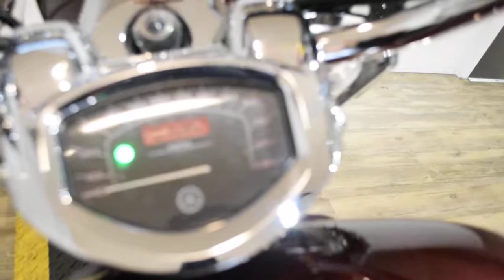2008 Yamaha V Star 1300 Tourer | Used motorcycle for sale at Monster Powersports, Wauconda, IL